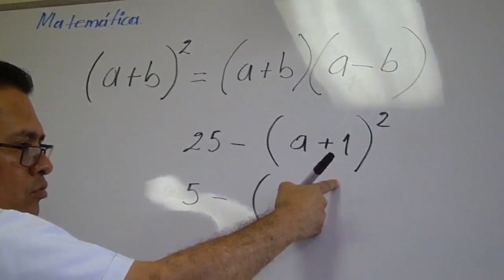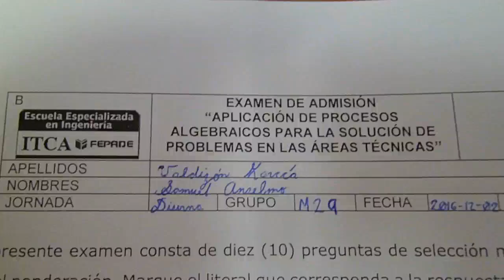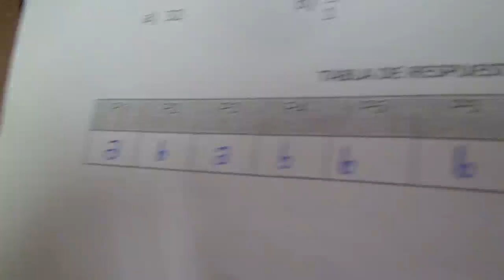2016-12-02, Viernes - Clases Curso Admisión ITCA - Examen de Matemática (Video)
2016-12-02, Viernes - Clases Curso Admisión ITCA - Examen de Matemática (Video).